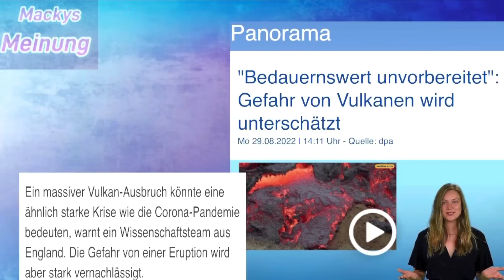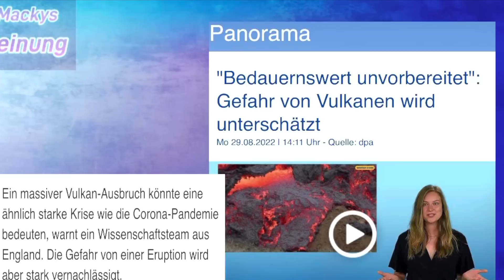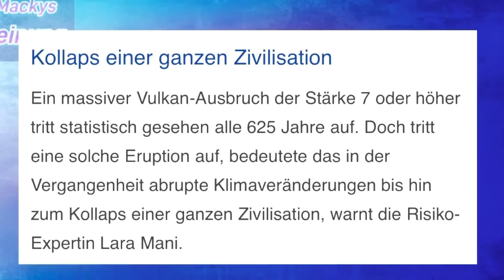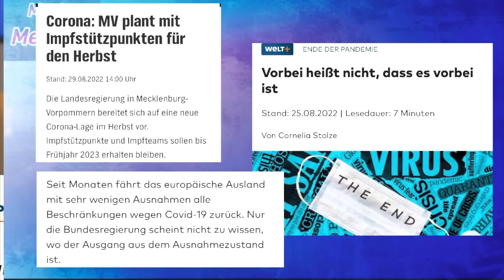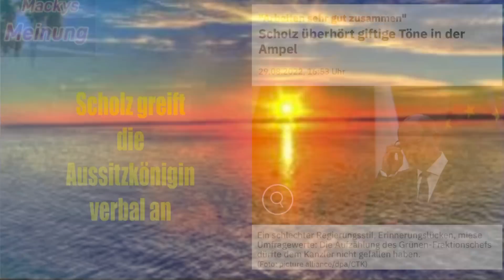Keine Chance für Olaf Scholz - Amtszeitaus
Der Neue Panikmacher steht in den Startlöchern …….
Der Megavulkanausbruch!
Scholz muss aufgeben…..
Nix da Aussitzmrister….!!!

Mackys Meinung

Danke